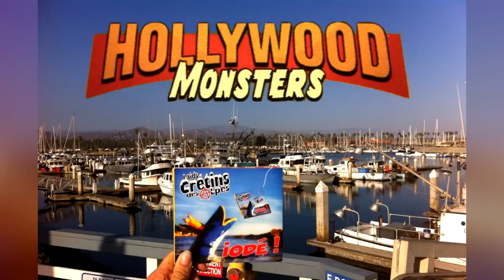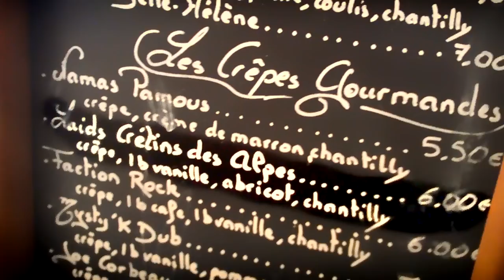Crétins forts et verts - LAIDS CRETINS DES ALPES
Clip réalisé avec les photos envoyées par nos fans !